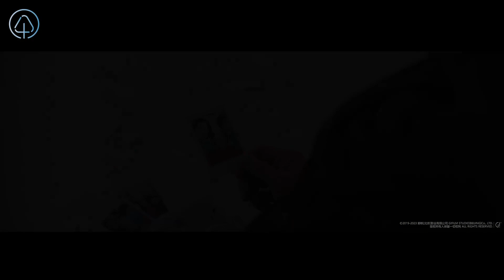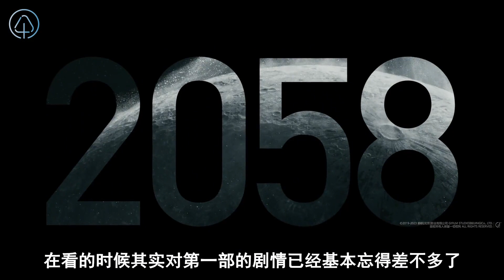中國科幻片終於能拿得出手了？《流浪地球2》到底好在哪，為什麼說比第一部強了不止億點點？！影評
YouTube上的朋友們大家好，這裡是【我是十四哦丶】
我和大家一樣是一個熱愛電影的觀眾，
但同時也是一位資深的影評人，
因為我相信，
影片，可以把看過這部電影的所有人，串聯在一起！ 本影片是關於電影或電視劇的解說，完全符合YouTube社群準則。